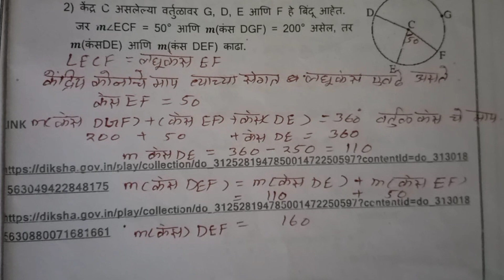10 vi|| Ganit ||Setu Abhyaskram ||divas 020||10 वी गणित ||सेतू अभ्यासक्रम |दिवस 20||Anand tutorial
10 vi|| Ganit ||Setu Abhyaskram ||divas 020||10 वी गणित ||सेतू अभ्यासक्रम |दिवस 20||Anand tutorial

#10 vi
दिवस 20
९वी गणित
9th Maths Bridge Course day 6, 9th Bridge Course maths day 6
anand toturial
setu
Setu abhyaskram
anand Tutorial
bridgecoursepretest
anand Tutorial
10vi Ganit Setu Abhyaskram divas 10, 10वी गणित सेतू अभ्यासक्रम दिवस 10
पूर्व चाचणी
इयत्ता ७वी
*पूर्व चाचणी*
*इयत्ता सातवी*
@YOGESH M SURYAWANSHI
@विचार वेल
@learn mate

bbm Education
kamala Academy
Best education classes
sadhna Bhanushali
Dattaprasad Zanwar
RG education
swati classes